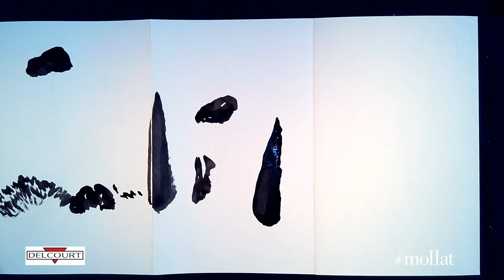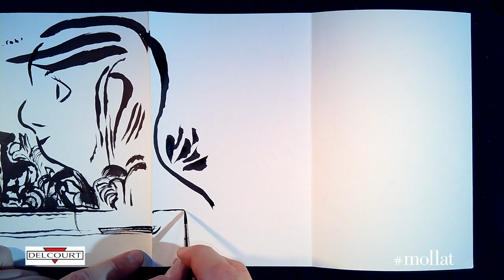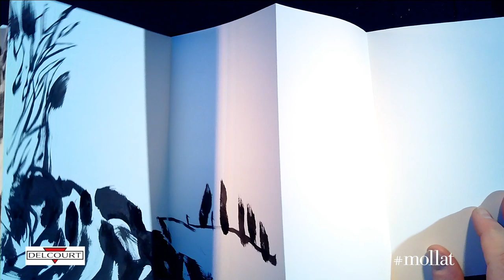Concert dessiné - Alfred avec Virax et Le Beauf à Ledoux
Concert dessiné avec Alfred pour la sortie de son nouvel album "Senso" paru aux Editions Delcourt.
Accompagné par les musiciens de Virax et Le Beauf à Ledoux, plongez dans ce spectacle visuel et sonore exceptionnel !